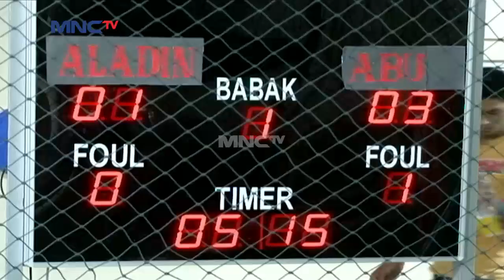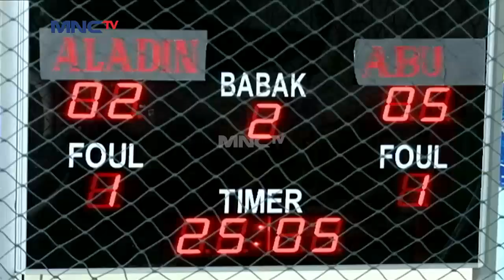Bantuan Bang Jin Mustafe Datang! Mampukah Tim Aladdin Kembalikan Kedudukan? - Aladdin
Aladdin 22 Desember 2020

Sore Hari Telah Tiba! Pertandingan Sepak Bola Pun Kembali Dilanjutkan Oleh Kedua Kubu Peserta! Tim Aladdin Yang Dalam Posisi Ketinggalan Mendapatkana Bantuan Dari Bang Jin Mustafe! Mampukah Tim Aladdin Mengembalikan Kedudukan Dalam Pertandingan Sepak Bola Tersebut?